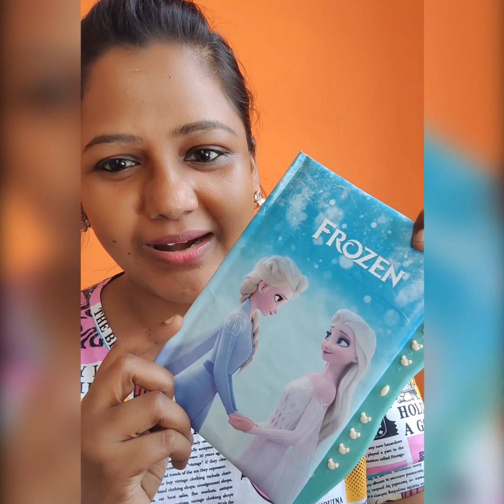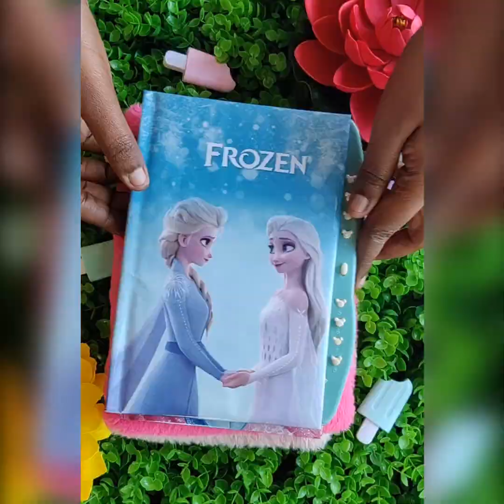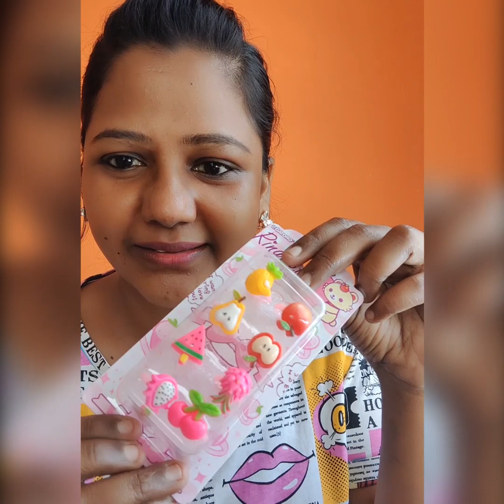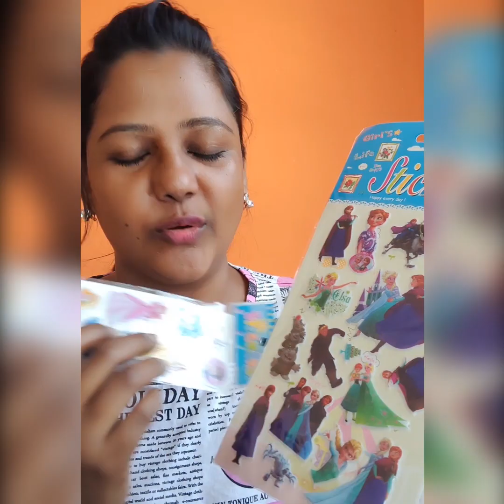Kids toys at abordabe price | Cheapest and unique kid toys | Learn how to use | Toys Review.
Cheapest and unique kid toys.

Prodcuts that kids love most.